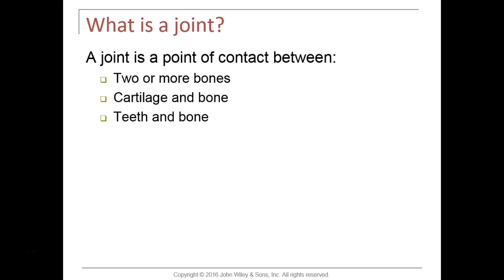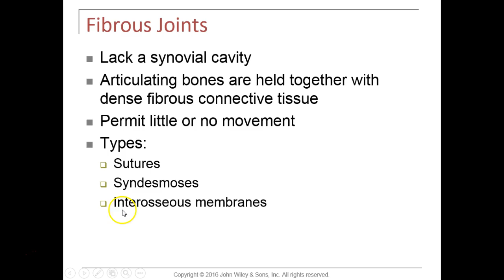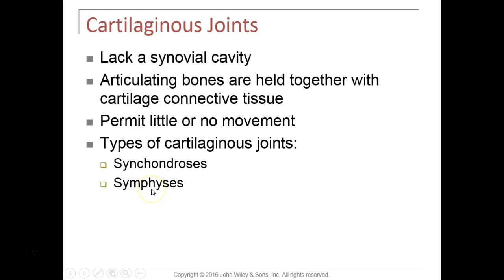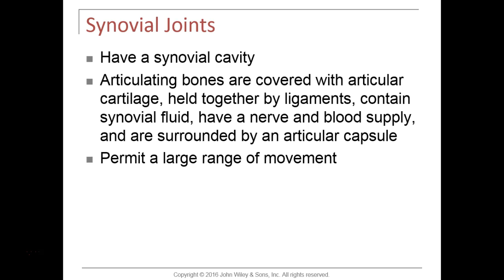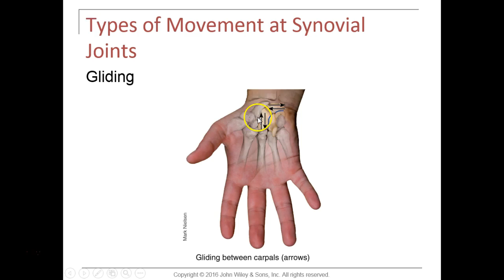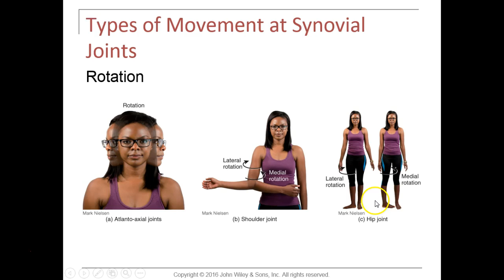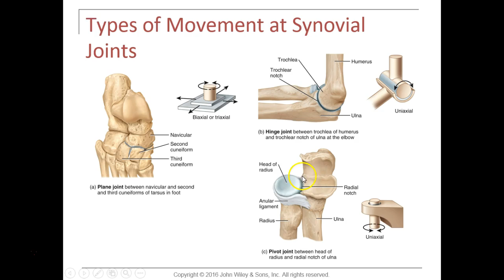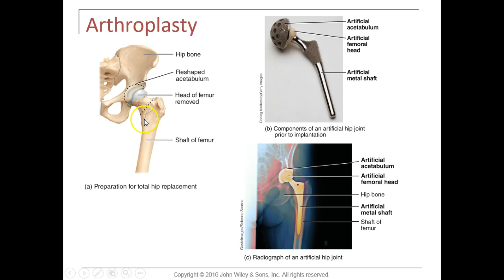Chapter 9 Lecture Video